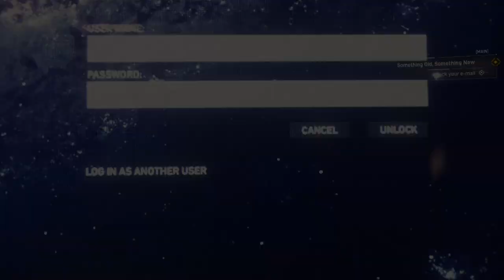Marvel's Spider-Man_20231117212643